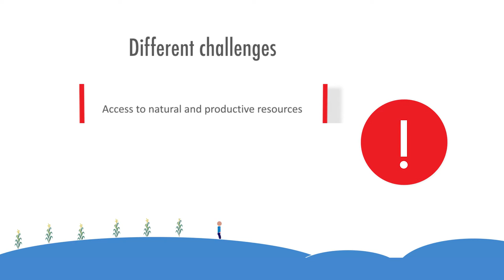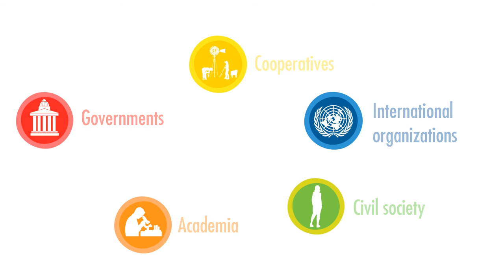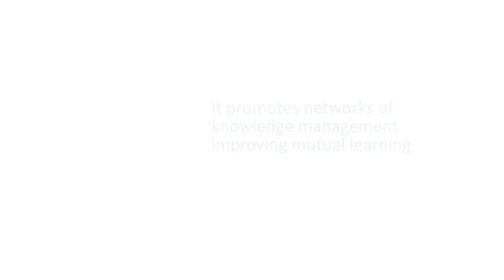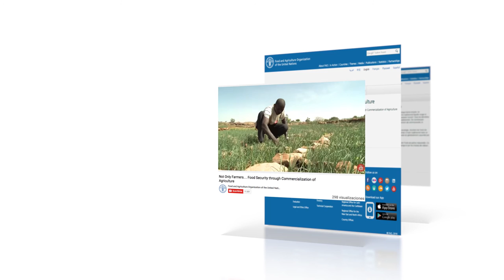Family Farming Knowledge Platform – Presentation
The Family Farming Knowledge Platform gathers digitized quality information on family farming from all over the world; including national laws and regulations, public policies, best practices, relevant data and statistics, researches, articles and publications.
It provides a single access point for international, regional and national information related to family farming issues; integrating and systematizing existing information to better inform and provide knowledge-based assistance to policy-makers, family farmers’ organizations, development experts, as well as to stakeholders in the field and at the grassroots level.